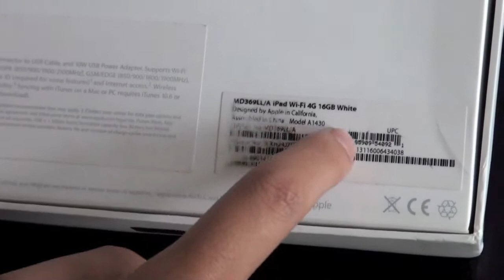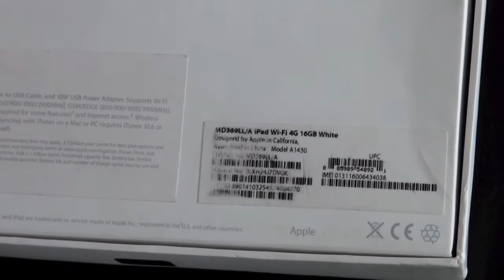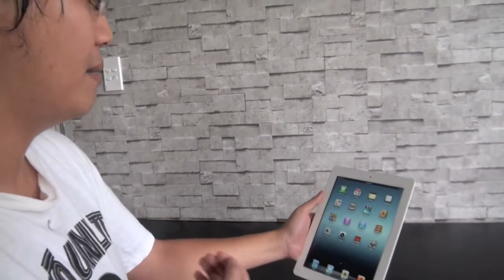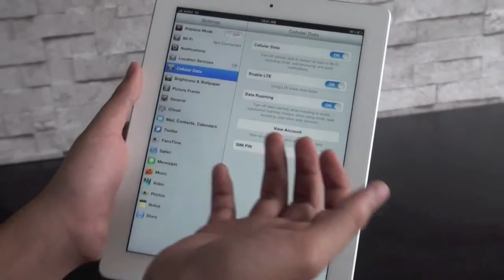Unboxing видео нового iPad (iPad 3, The new iPad)